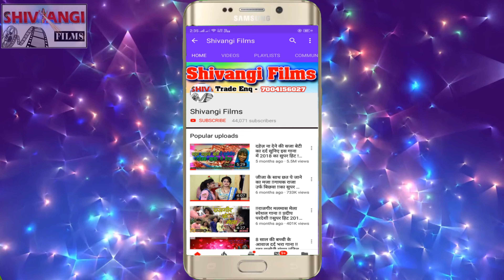video_song जादो जी टोतौ गे ता बुतारुआ होतौ गे Bittu_Virus_Yadav || New_Magahi_Hit_Song_2023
Title: Jado Ji Totau Ge Ta Butaruaa Hotau GE
Singer: Bittu_Virus Yadav
Lyrics:  Chhohadi
Releasing : Piyush Arya
Recording- Shivangi Recording Studo (Rajgir)
Lable: Shivangi Films
Editor:  Piyush Arya